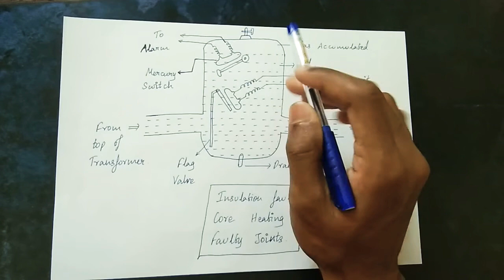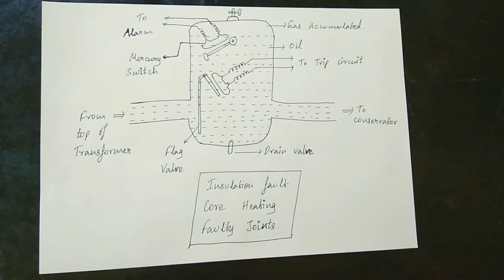Buchholz Relay (Tamil) | Internal Fault Protection | EE